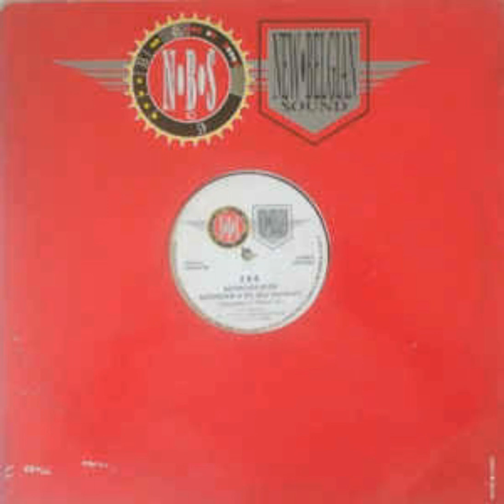Zag - Morder ( Acid Version )